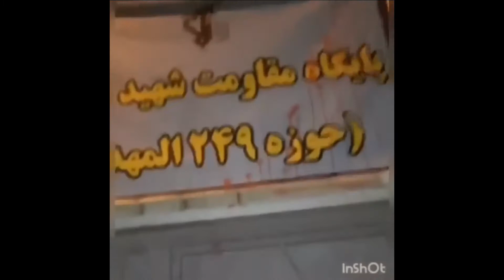basiji barracks with a Lion&Sun Iranian flagg